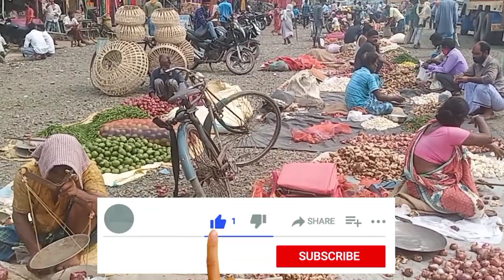Lockdown Pigeons_Market# Murshidabad, Beldanga, pigeons Market.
Lockdown এর মধ্যেও চলছে পায়রা হাট